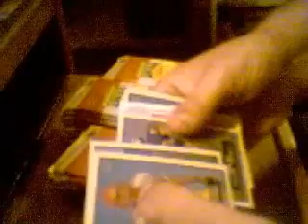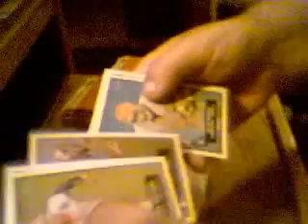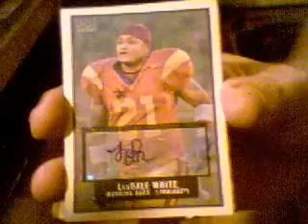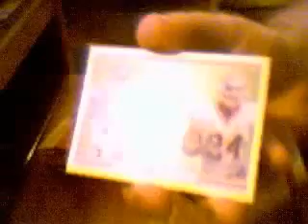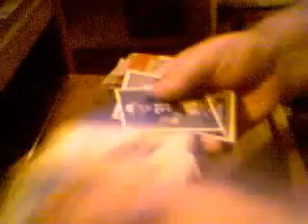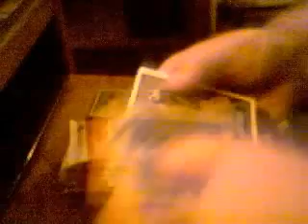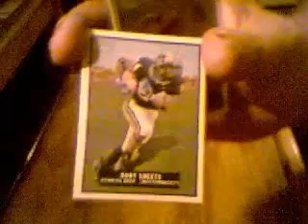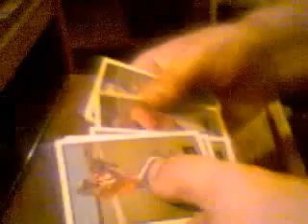09 Topps Magic Football Group Break Part 4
This is the last box in the 2009 Topps Magic Football 4-box Group Break